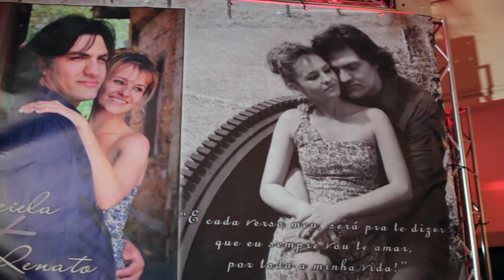Clip Casamento Graciela + Renato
Diego Armani Videojornalismo